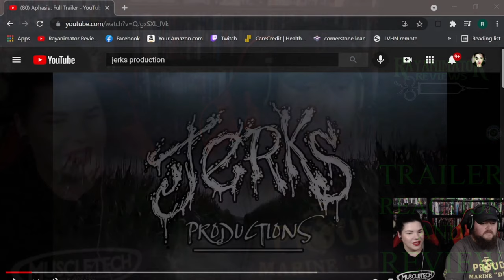"Aphasia" Trailer Reaction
Join us as we react to the trailer for "Aphasia" by our friends at Jerks Productions. You can watch the trailer here: